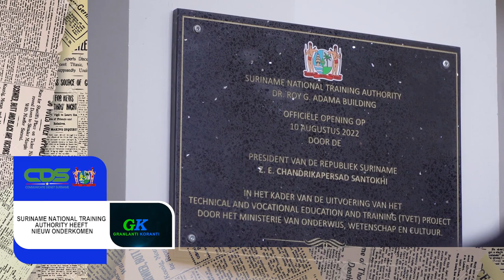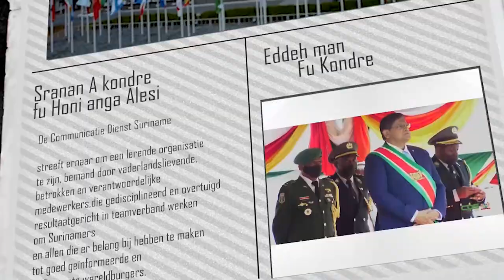𝔾ℝ𝔸ℕ𝕃𝔸ℕ𝕋𝕀 𝕂𝕆ℝ𝔸ℕ𝕋𝕀 (AUKAANS) DD 11 AUGUSTUS 2022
De onderwerpen in deze aflevering zijn:
-- Parlement akkoord met Wet Uitvoering Chemisch Wapenverdrag
-- Suriname National Training Authority heeft nieuw onderkomen
-- Reparatie Commissie stoomt instanties klaar voor bezoek delegatie Tweede Kamer